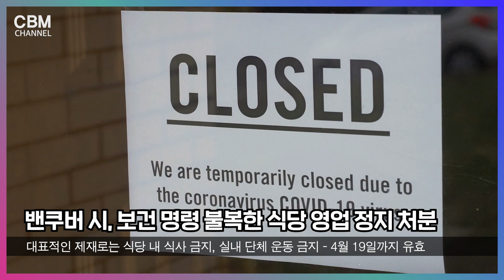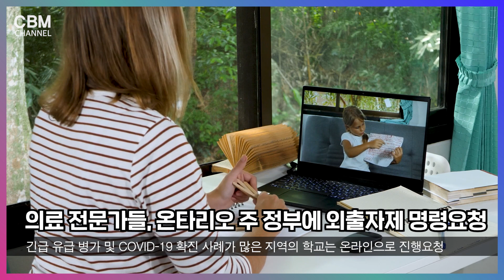캐나다 보건부, 그래핀 마스크 리콜... 인체에 유해 위험 - 의료 전문가들, 온타리오 주 정부에 외출 자제 명령 요청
00:00 캐나다 보건부, 그래핀 마스크 리콜... 인체에 유해 위험
00:55 BC주, “예방 접종, 6일부터 온라인 예약 가능”
02:13 밴쿠버 시, 보건 명령 불복한 식당 영업 정지 처분
03:19 런던 드럭, 아스트라제네카 백신 온라인 예약 시작
04:11 BC주, 일선 근무자를 위한 예방 접종 계획 연기
05:28 의료 전문가들, 온타리오 주 정부에 외출 자제 명령 요청
06:53 광역 토론토, 집값 상승 신기록... 작년대비 22% ↑